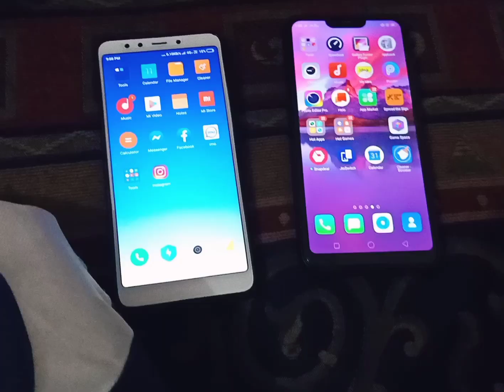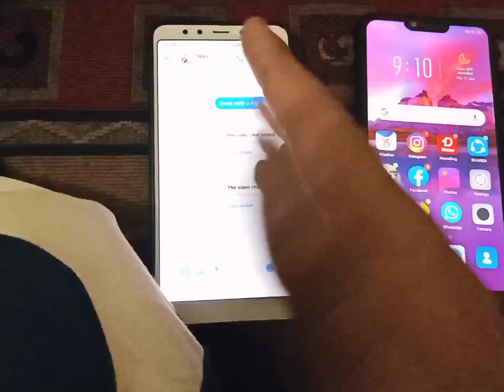News About Facebook Messenger Video Record .. It's Nothing Hack 🙅🏻‍♀️